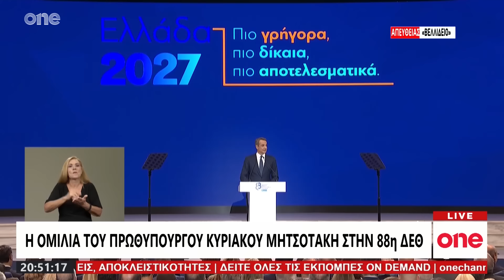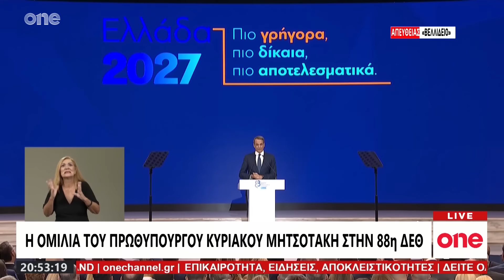Η ομιλία του Πρωθυπουργού Κυριάκου Μητσοτάκη στην 88η ΔΕΘ